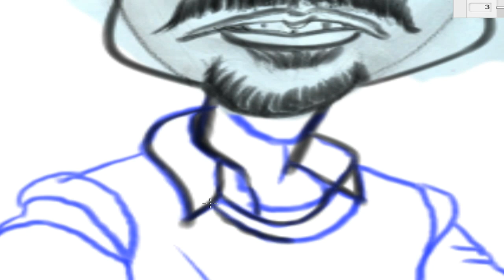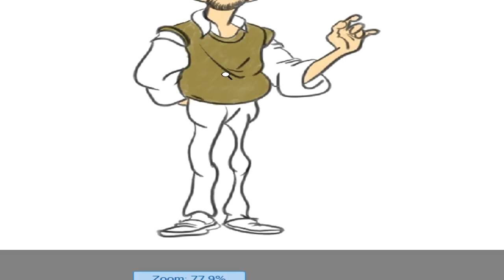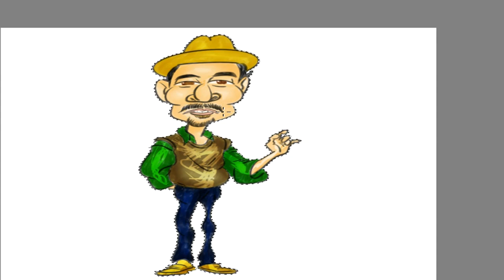Caricatura é o mesmo que charge